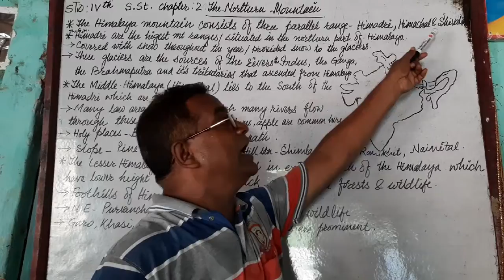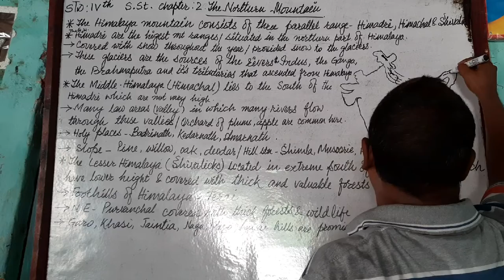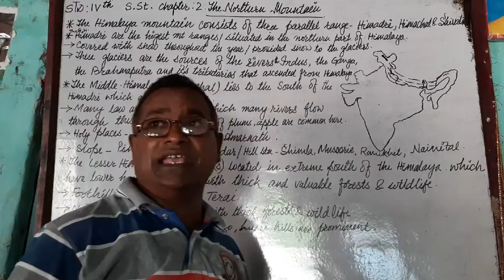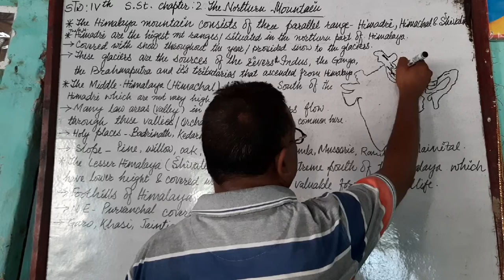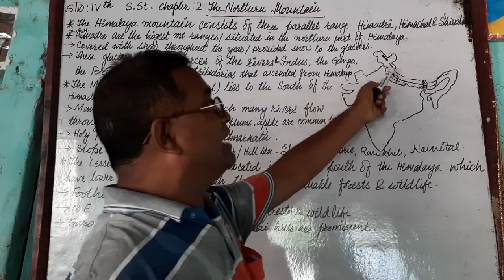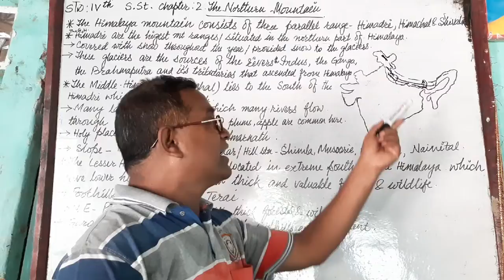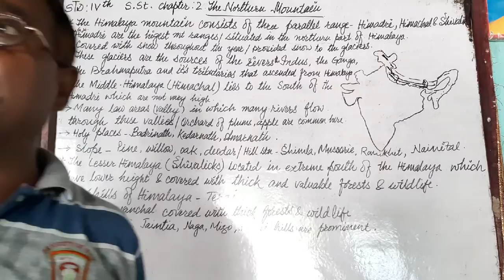STD: 4. S.St. chapter 2. The Northern Mountains ( part3) By Amar Nath sir